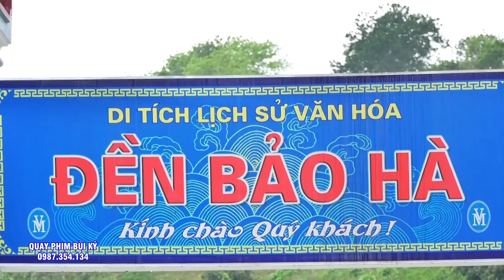Ghế Của Hoàng Nhan sắc tuyệt trần - Ngọc Hà - Chính Tiệc Quan Hoàng 7 - Hát Văn Hầu Đồng